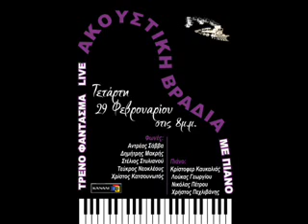"Τρένο Φάντασμα" Live με ...πιάνο 29.02.2012 - ΚΑΝΑΛΙ 6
ΚΑΝΑΛΙ 6
106.00 | 98.6 | 107.00

Με τους :

Αντρέα Σάββα
Δημήτρη Μακρή
Στέλιο Στυλιανού
Τεύκρο Νεοκλέους
Χρίστο Κατσουνωτό στο Τραγούδι

Και τους :

Κρίστοφερ Καυκαλιά
Λούκα Γεωργίου
Νικόλα Πέτρου
Χρήστο Πεχλιβάνη στο Πιάνο

29 Φεβρουαρίου στις 8 το βραδυ στην εκπομπή Τρένο Φαντασμα στο Καναλι 6